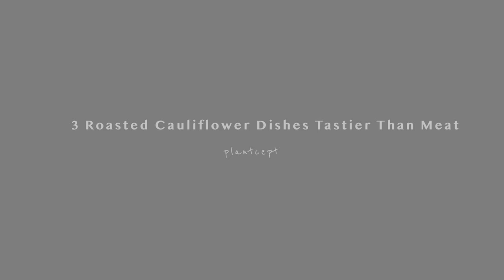3 Amazing Roasted Cauliflower Dishes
Try these 3 amazing roasted cauliflower recipes that would make you absolutely fall in love with cauliflower !

🎬  Timestamp

00:00  Intro
00:32  Chinese Five-spiced Roasted Cauliflower
03:49  Roasted Cauliflower with Sweet Chilli Sauce
07:38  Garlic Soy Glazed Roasted Cauliflower
09:40  Outro

🥗  Chinese Five-spiced Roasted Cauliflower

Cauliflower, cut into florets      300g
Five-spice powder                  1/4 tsp

Garlic, minced                        1 clove
Tahini paste                             1 tbsp
Lime juice                       1/2 - 1 tbsp

Salad leaves
Plum, cut into slices
Pomegranate seeds

1. Remove the green leaves, and cut the cauliflower into small florets (about 300 grams), toss the florets with oil, salt, and five-spice powder, then place them on a baking tray, roast in a 200°C (or fan bake 180 °C) oven for 20-25 minutes, until golden brown.
2. Prepare the salad dressing: mince 1garlic clove and put in a small bowl. Add tahini paste, lime juice, soy sauce and water, stir until well-combined.
3. Place salad leaves and plum slices on a serving plate, add roasted cauliflower and the dressing prepared, finally add the pomegranate seeds.

🌶️  Roasted Cauliflower with Sweet Chilli Sauce

Buckwheat flour (or plain flour)      4 tbsps
Corn flour                                            2 tbsps
Salt                                                        1/4 tsp
Water                                                          80g
Bread crumbs

Gochujang(Korean chilli paste)   1/2-1tbsp
Maple syrup                                        2 tbsps
Soy sauce                                              1 tbsp
Sushi rice vinegar                                   1 tsp
Sesame oil                                              1 tsp
Water                                                         70g

1. Prepare the batter: add buckwheat flour, corn flour, salt and water in a bowl, stir until well-combined.
2. Roasted cauliflower: Cut off the green leaves of cauliflower, cut into small florets (about 300g), add them into the batter prepared in the previous step, and then coat with bread crumbs. Put the florets on the baking tray, roast in a 200°C (or fan bake 180 °C) oven for 30-35 minutes, until golden brown.
3. Prepare the Korean sweet chilli sauce: Add Korean chilli paste, maple syrup, soy sauce, sushi rice vinegar, sesame oil and water into a small bowl, stir until well-combined (add less chilli paste if you prefer less spicy sauce).
4. Add the sweet chilli sauce into a pan, cook on medium heat until the sauce thickens, add the roasted cauliflower, stir until the florets are well coated with the sauce. Finally sprinkle white sesame seeds and chopped green onions on top.

🧄  Garlic Soy Glazed Roasted Cauliflower

Salt                                                        1/4 tsp
Water                                                          80g
Bread crumbs

Ginger, peel and minced                    5g
Soy sauce                                    2 tbsps
Sushi rice vinegar                        1/2 tsp
Dark soy sauce                            1/2 tsp

1. Prepare the batter: add buckwheat flour, corn flour, salt and water in a bowl, stir until well-combined. 2. Roasted cauliflower: Cut off the green leaves of cauliflower, cut into small florets (about 300g), add them into the batter prepared in the previous step, and then coat with bread crumbs. Put the florets on the baking tray, roast in a 200°C (or fan bake 180 °C) oven for 30-35 minutes, until golden brown.3. Prepare the garlic soy glaze: mix minced garlic and ginger, soy sauce, maple syrup, sushi rice vinegar, and sesame oil in a small bowl. Mix corn flour and water together in another bowl.4. Add the sauce and the corn flour mixture into a pan, cook on medium heat until sauce thickens, add the roasted cauliflower, stir until the florets are well coated with the sauce. Finally sprinkle white sesame seeds and chopped green onions on top.

💚 Want to see more healthy and delicious plant-based recipes ? 如果有任何关于食谱的问题，也可以在下面留言，我会尽可能回复每个问题哦！